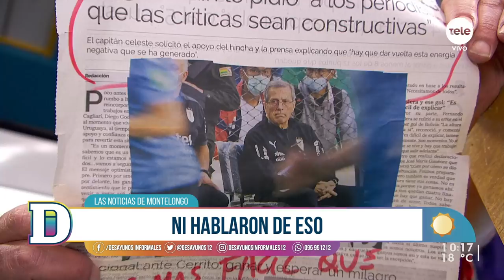Noticias de Montelongo 18/11/2021